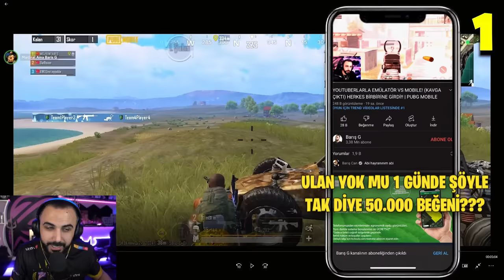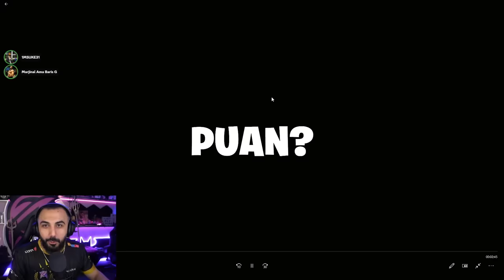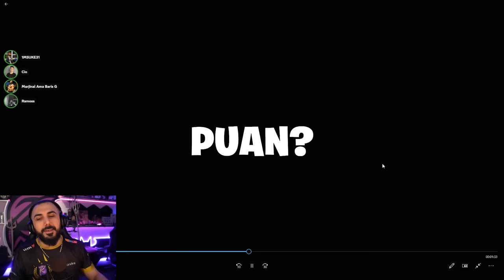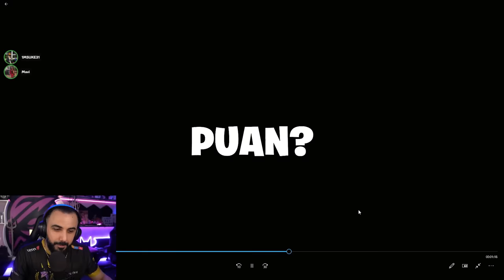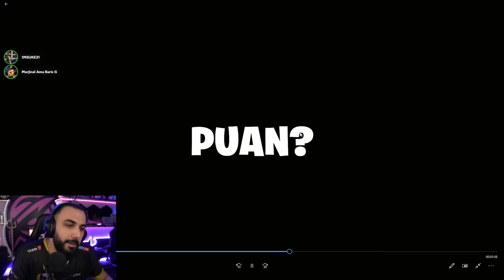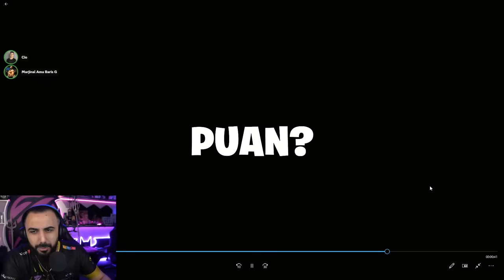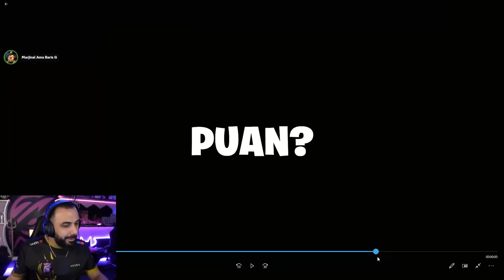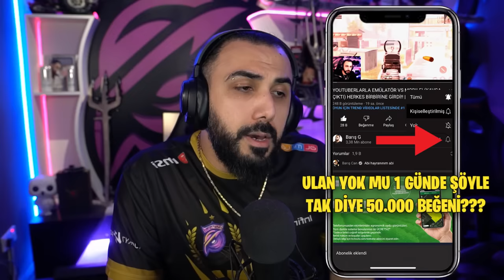500 METREDEN UÇAN HALIDAKİ ADAMI VURDU 😱 (İMKANSIZ OLAY!) EN İYİ VURUŞLAR ALLSTAR #45 | PUBG MOBILE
500 METREDEN UÇAN HALIDAKİ ADAMI VURDU 😱 (İMKANSIZ OLAY!) EN İYİ VURUŞLAR ALLSTAR #45 | PUBG MOBILE